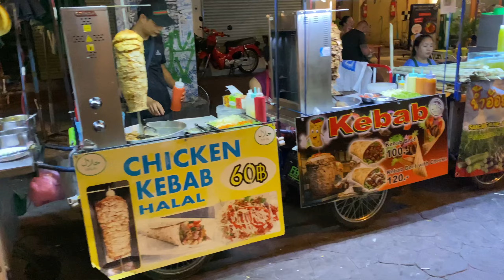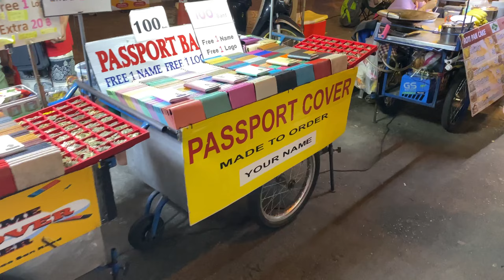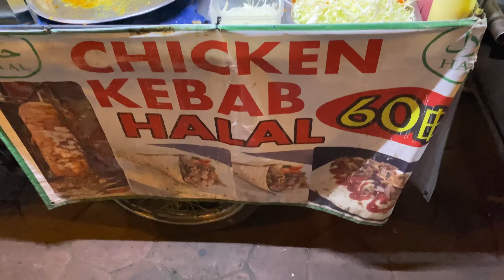Thailand ka gunaho ka shehar! | thailand Bangkok| vlog #5